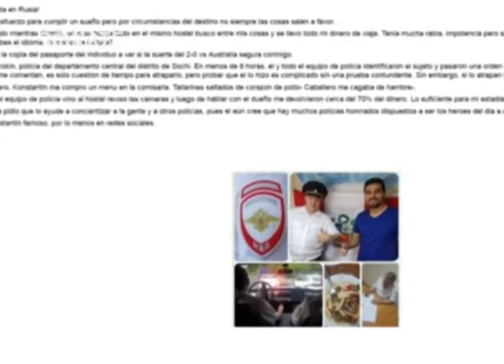В Сочи полиция вернула журналистам из Уругвая потерянное тв оборудование. Новости Эфкате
В дежурную часть полиции обратились журналисты из Уругвая, работающие в Сочи на Чемпионате мира по футболу.

Они рассказали, что ночью у входа в гостиницу оператор оставил сумку с оборудованием. При выходе ее не обнаружил. Журналисты были очень взволнованы и объяснили, что в рюкзаке находится взятое напрокат профессиональное оборудование стоимостью более 10 тысяч долларов. Полицейским понадобилось меньше суток, чтобы обнаружить пропавший рюкзак. Уже на следующий день журналистов пригласили в отдел, где вернули потерянное.